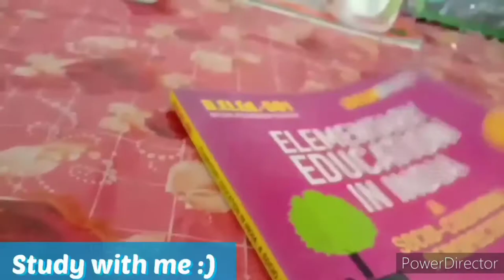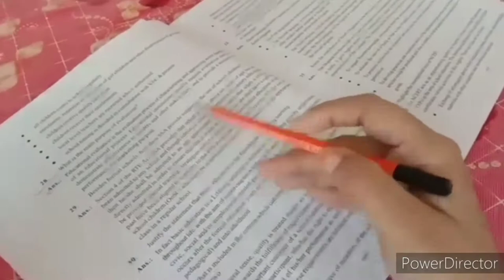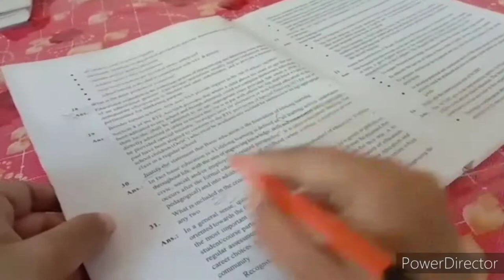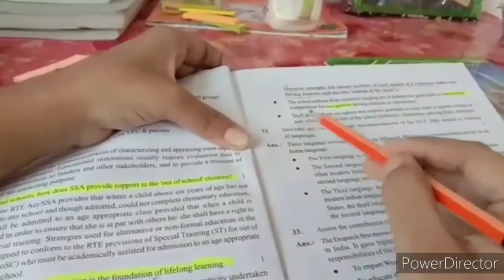The pleasant study day 🌞 of mine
Life of a student teacher
My journey towards teaching